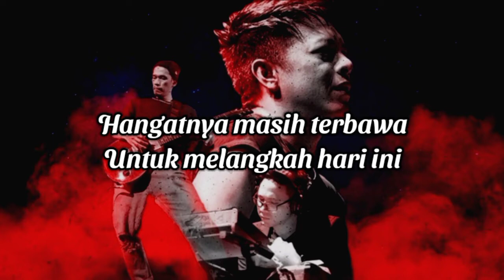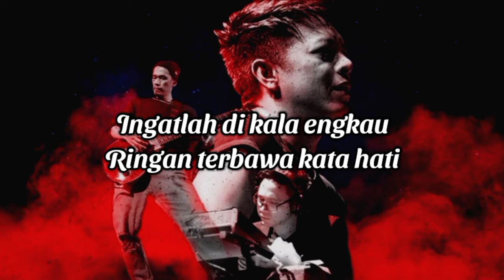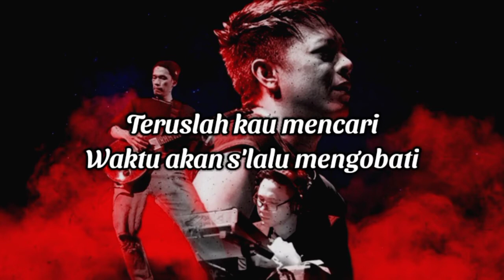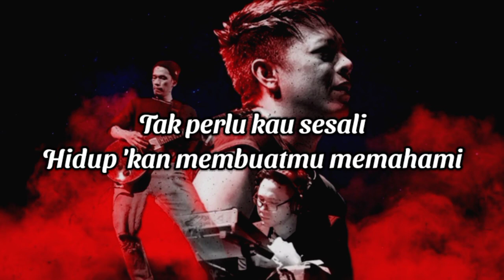NOAH - Jalani Mimpi ( acoustic version ) Video Lirik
NOAH - Jalani Mimpi
Acoustic Version
Video Lirik